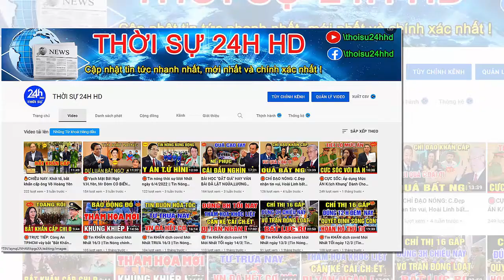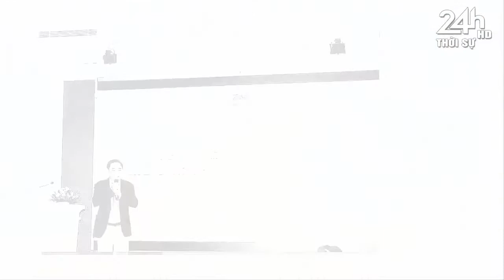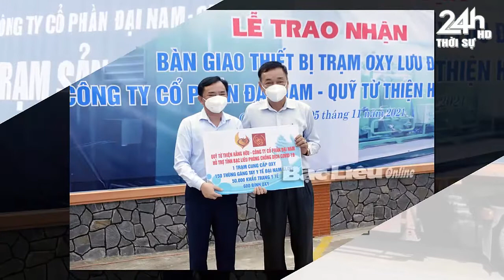🛑NÓNG: Bà Phương Hằng Và Những Việc Làm Khiến Người Dân Bất Ngờ